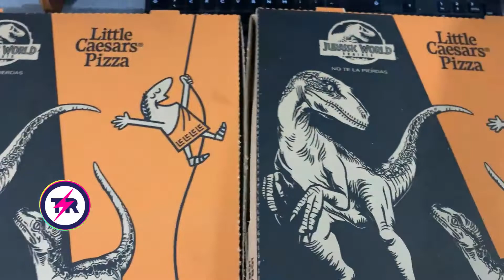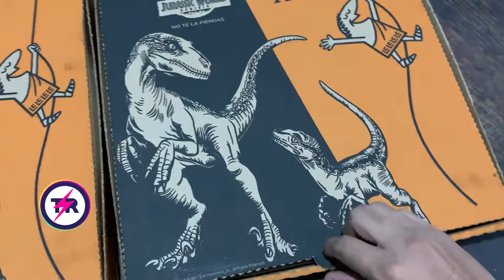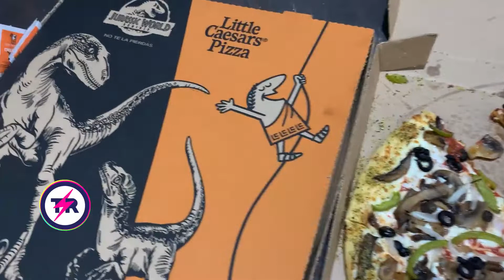JURASSIC WORLD DOMINION 🦖 - LITTLE CAESARS PIZZA 🍕